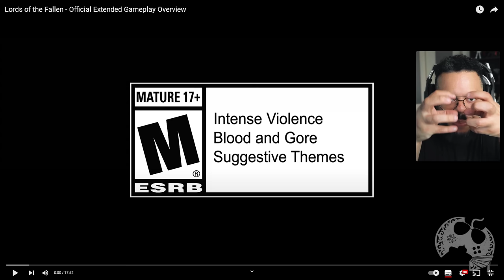HYPE ABSURDO!!!! Novo GAMEPLAY ENORME de LORDS OF THE FALLEN me PEGOU!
Reagindo ao mais novo E ENORME gameplay Overview da IGN sobre Lords of Fallen que chega ainda em Outubro! Vi MUITA COISA BOA e sem dúvida alguma vai ser DAY ONE!

- Jogue comigo
- Emotes únicos
- Grupo exclusivo no WPP e muito mais!!!

Caixa Postal: 4455
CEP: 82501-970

AGRADECIMENTOS
Kallil Augusto